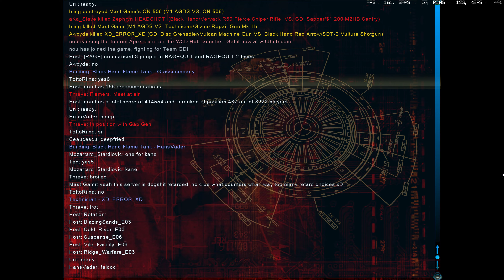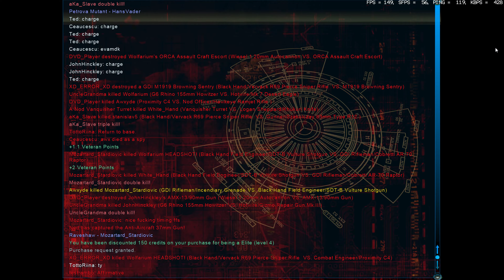railguns are OP